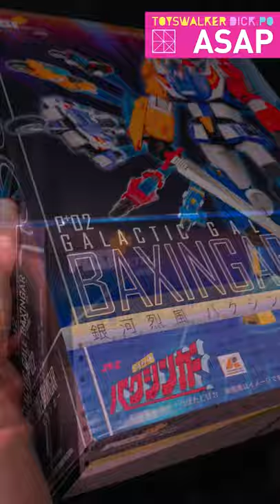ASAP #103 Pose+ Pose Plus Metal 銀河烈風バクシンガー Galactic Gale Baxingar TOYSTV